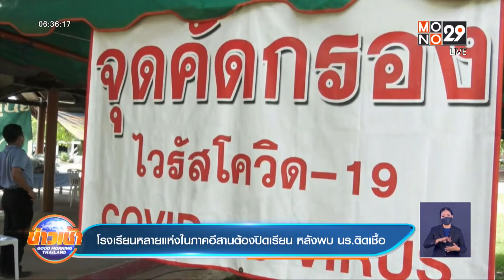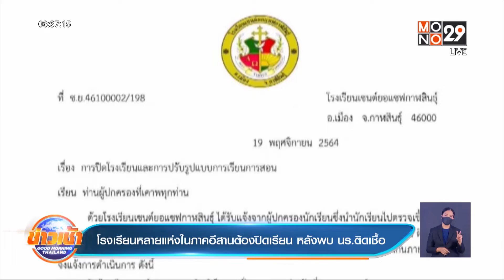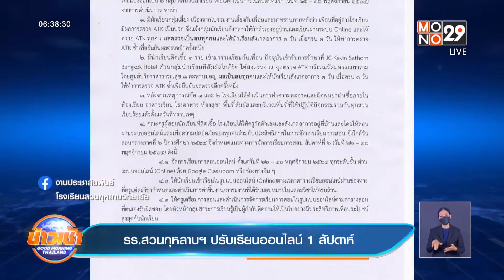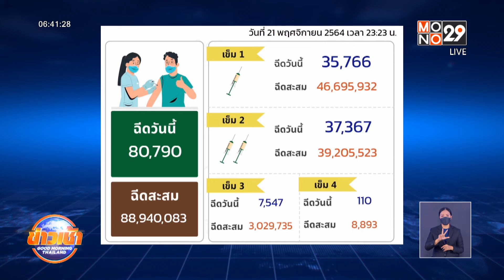โรงเรียนหลายแห่งในภาคอีสานต้องปิดเรียน หลังพบ นร.ติดเชื้อ l Goodmorning Thailand l 22 พ.ย.64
3 สัปดาห์ของการเปิดเรียนแบบ on site  ปรากฎคลัสเตอร์สถานศึกษาอย่างต่อเนื่อง โดยเฉพาะโรงเรียนในภาคอีสาน ที่ตอนนี้ หลายแห่งต้องหยุดเรียนชั่วคราวแล้ว หลังพบนักเรียนติดเชื้อ